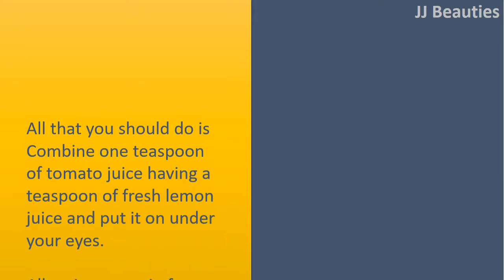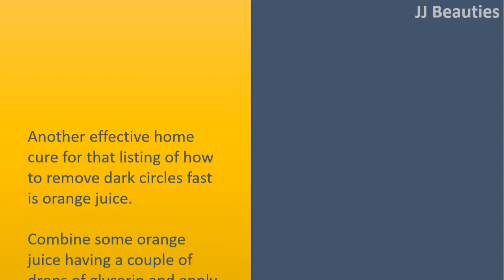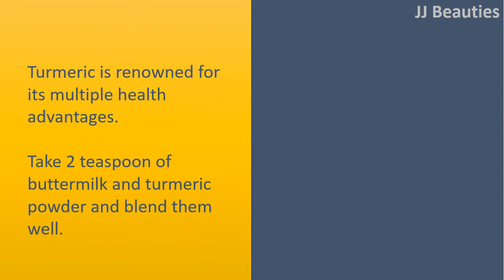how to get rid dark circles using Tomatoes & Orange juice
How to get Rid dark circles.

Tomatoes.
All that you should do is Combine one teaspoon of tomato juice having a teaspoon of fresh lemon juice and put it on under your eyes.
Allow it to remain for around 10 minutes after, wash with water.
Continue doing this remedy a minimum of two times each day.
Every day you may also drink tomato juice combined with some fresh lemon juice and mint leaves to be able to get rid of dark circles.

Orange juice.
Another effective home cure for that listing of how to remove dark circles fast is orange juice.
Combine some orange juice having a couple of drops of glycerin and apply this Combine within the dark circles.
It will not only diminish the dark circles it will also provide a natural glow for your eyes.

Rose Water.
Rose water works well for rejuvenating skin and established fact because of its beauty characteristics.
It is also accustomed to get rid of dark circles fast.
Just soak cotton balls in rose water and put them around the dark circles.
Leave for 15 minutes and wash with cold water later.
Repeat every evening for any month for the best results.

Buttermilk paste.
Turmeric is renowned for its multiple health advantages.
Take 2 teaspoon of buttermilk and turmeric powder and blend them well.
Apply this paste in your dark circles and then leave it not less than 15 minutes.
Wash the face with warm water.